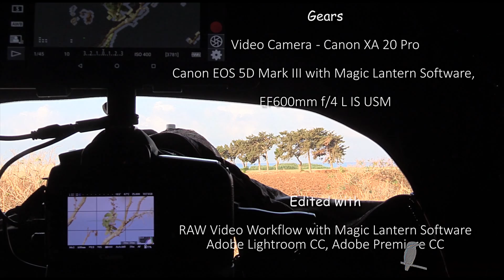Lesser Grey Shrike - Schwarzstirnwürger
Recordet on Mandria Fields, Cyprus, August 2016
Cameras: Canon EOS 5D MKIII with Magic Lantern Firmware (113), Lens EF 600mm /f4 L IS USM, Tc 1,4x III, Canon XA 20 Pro Videocam.
RAW Video postprocesing with ML Software MLP, CineDNG, CanonClogC, ARC in Adobe Lightroom CC, Adobe Premiere Pro CC.